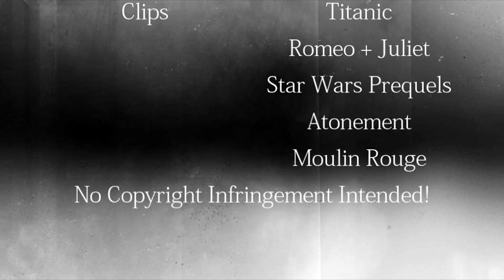Sweet Turning Sour - Multifandom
Inspiration has been on my side lately.  Can you believe it?  I'm more known for my crippling cases of vidder's block.  ;-)

So, this is for marimilla's vidding tournament.  She gave us a list of songs to choose from and I just knew I had to pick this one since it is my favorite song!  Unfortunately, it is NOT YouTube's favorite song, so I'm hoping it can fly under the radar a bit.

Also about the song:  this is my all-time favorite song.  And it broke my heart to cut it, it really did.  But I wanted to do it justice and not get lazy with it because my muse died or the deadline coming up, so I used some of my favorite parts.  Hopefully it's still good.

All the ladies in this video are strong women (it also focuses on the men who love them) whose stories have tragic endings.
Juliet (Romeo and Juliet)
Rose (Titanic)
Padme (Star Wars Prequels)
Satine (Moulin Rouge)
Cecilia (Atonement)

I tried not to work with effects so much in this video, I really wanted to focus on the emotions that are so strong and prominent in all these great movies.